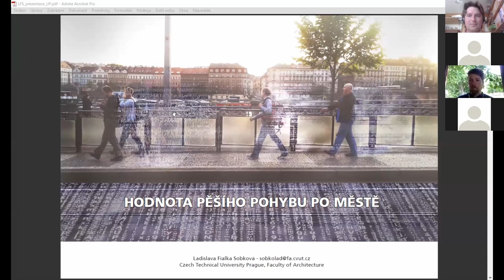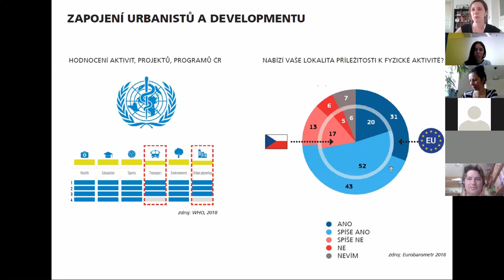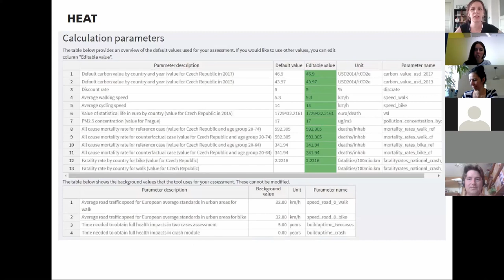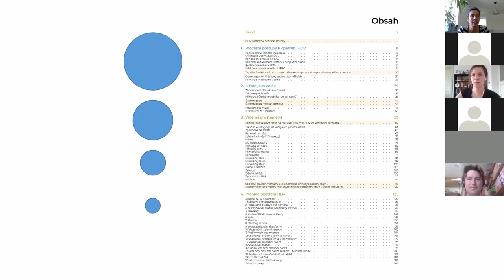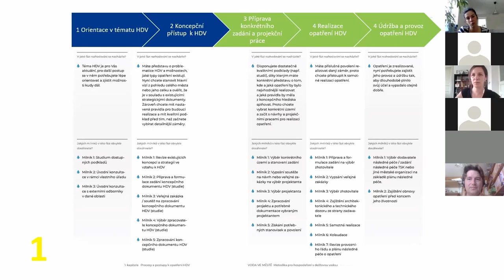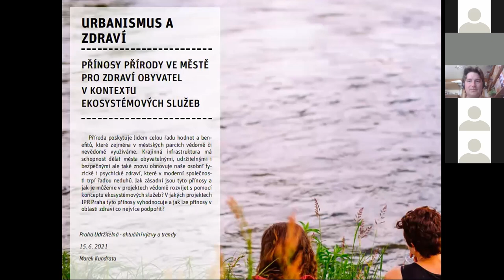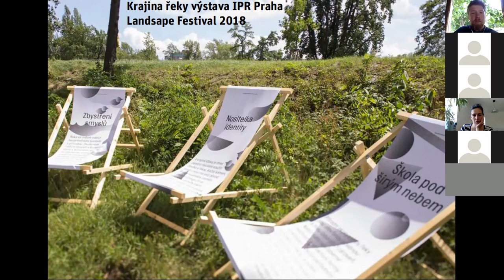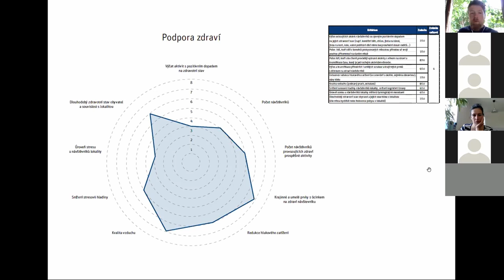Konference Praha udržitelná? Aktuální trendy a výzvy *II blok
Principy tvorby udržitelných měst
0:00 Úvod
01:12 Hodnota pěšího pohybu po městě- Ing. arch. Ladislava Fialka Sobková
16:30 Voda ve městě- Ing. Lýdia Šušlíková
34:04 Přínosy přírody ve městech pro zdraví obyvatel v kontextu ekosystémových služeb- Mgr. Marek Kundrata
48:00 Diskuse